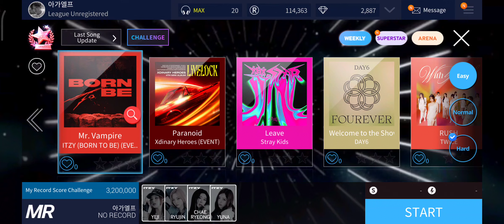After 3000 years... i tried playing superstarjypnation again...😁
first song to play after 3000 years... WelcometotheShow of my palalabs들 DAY6 in easy mode and hard mode... dili nako kabalo yaya na akong mga tudlo hahahahah